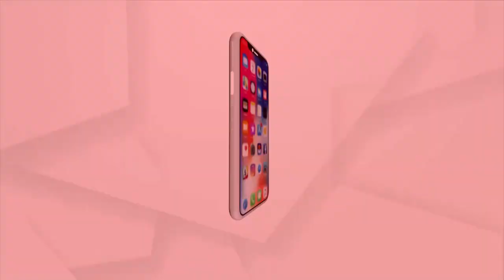Bhadrak- Aradi State Highway In Deplorable Condition Due To Odisha Govt's Negligence